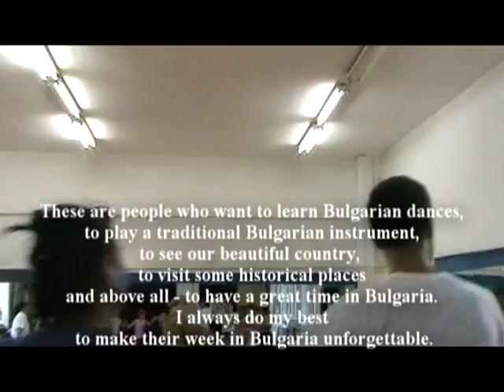Bulgarian folk dances with Dimitar Petrov /Mitko/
My name is Dimitar Petrov and I love dancing. I am a professional choreographer of Bulgarian folk dances, a graduate of  Music, Dance and Art Academy in Plovdiv, Bulgaria.
     Ive been a professional dancer at one of the best professional ensembles in Bulgaria  Ensemble Trakia  Plovdiv. I had one of the best dancing teachers  prof. Kiril Djenev.
     In addition during the last ten years Ive been a choreographer of Children and Youth Folk-Dance Ensemble, where we train about 250 children at the age of 6 to 18.
     I also organize dancing lessons for adults twice a week.
     I have been a guest dance-teacher at seminars for traditional dances in Austria and Hungary where there is a great interest in Bulgarian dances.
During the last several years Ive been organizing folk seminars for groups of foreigners in Bulgaria. These are people who want to learn Bulgarian dances, to play a traditional Bulgarian instrument, to see our beautiful country, to visit some historical places and above all to have a great time in Bulgaria. I always do my best to make their week in Bulgaria unforgettable.